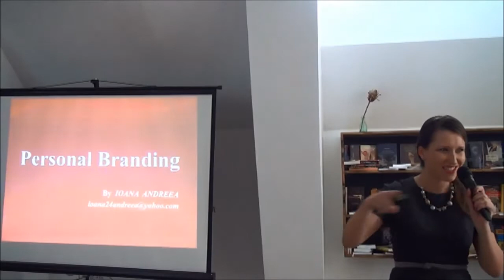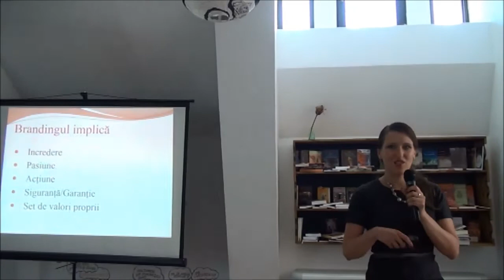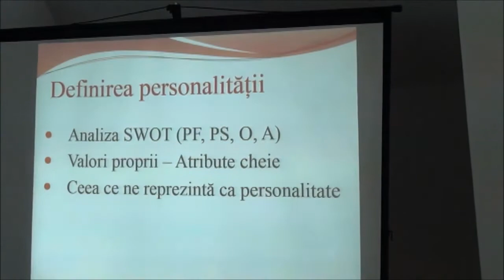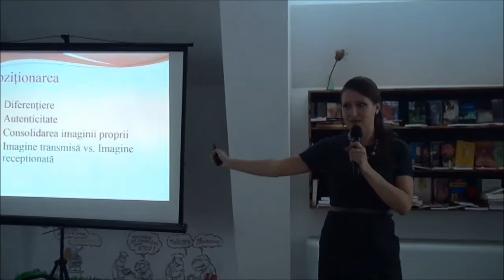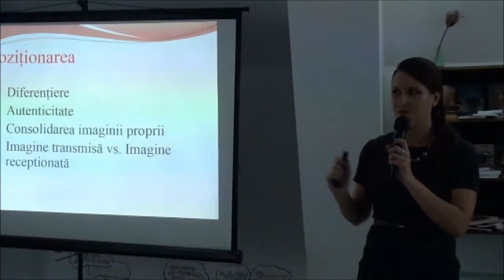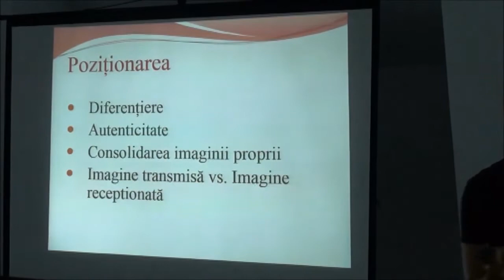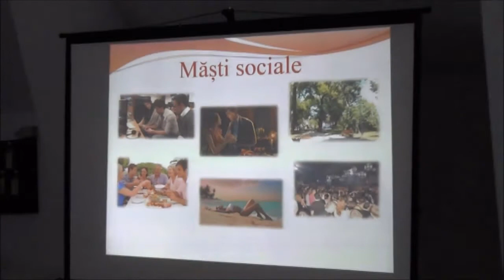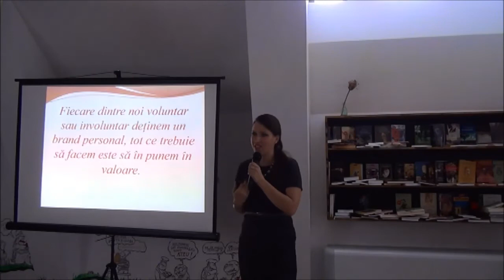Ioana Andreea Vlad - Personal branding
Personal branding -- este despre noi, atitudini si comportamentele noastre în diferite situații, despre poziționare, avantaje competitive și plus valoare. Am putea fi noi un brand apreciat de cei din jur și sa beneficiem de notorietate precum produsele pe care le consumam?